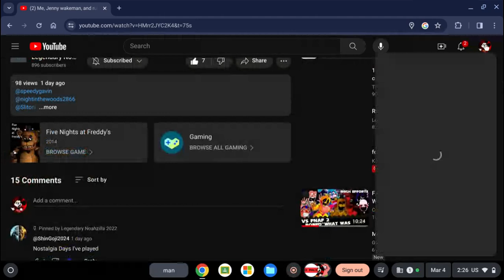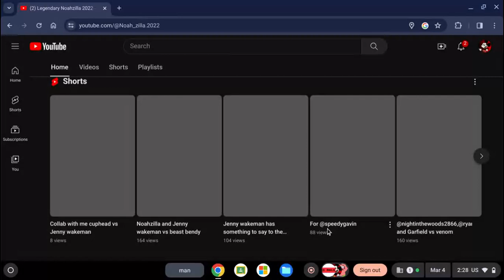[W H Y] did he forget me